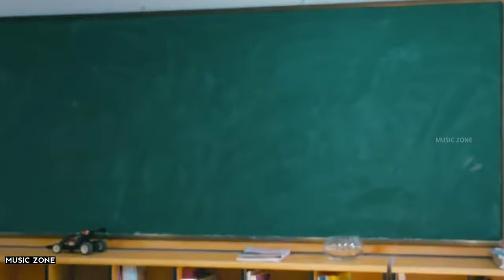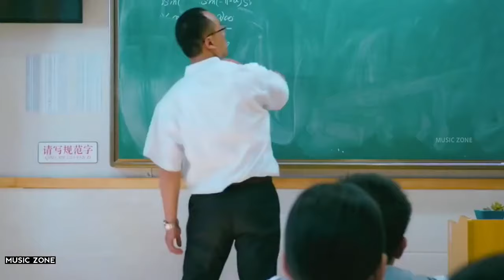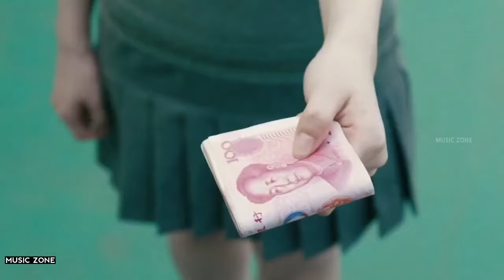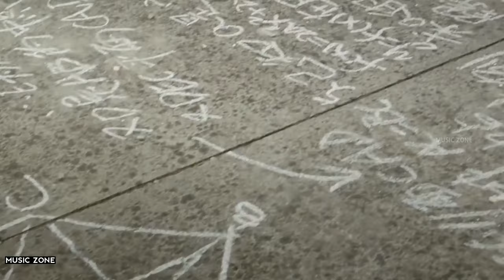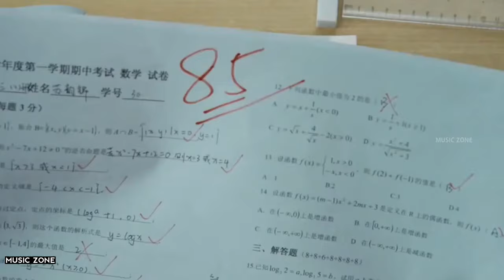School Love Story 💗 Serena - Safari 💗 Never Gone || Music Zone 💗 Cute cuple💕 Goals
Video & Song Mentioned -

Series & Drama - So young 2 Never Gone
Song - Serena - Safari

Thanks.